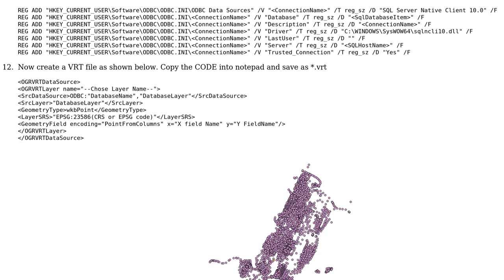GIS: Importing Tables from MSSQL to QGIS with no geometry - Point Data X Y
With thanks & praise to God, and with thanks to the many people who have made this project possible! You are responsible for your own actions.